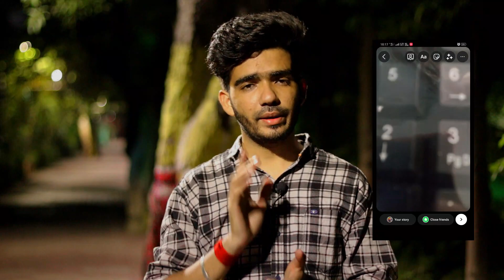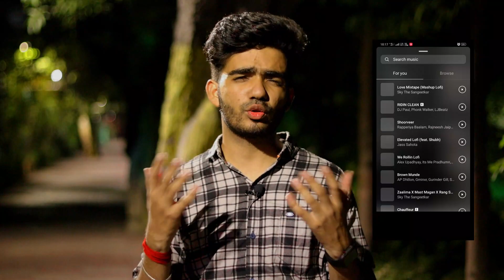बस 1 SECRET TRICK लगाओ Agar आपके भी 100,200 views आते हैं | How to Viral Instagram Reel Video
Hello Everyone Aaj Ki Iss Video Mai Mene Apko Bataya hai ki kaise aap apni reels video viral kar sakte ho.

बस 1 SECRET TRICK लगाओ Agar आपके भी  100 , 200 views आते हैं
How to Viral Instagram Reel Video
how to find trendings songs in instagram
ways to find trending reel video music
how to find trending music song in instagram
instagram mein trending songs kaise dhundhe
Instagram reels viral kaise kare
reels viral kaise kre
reels par views kaise increase kare
reel par views ni aare
increase reel views
how to increase reels views
reel video viral kaise kre
reels par views nahi aate
views kaise laye reels mein
reel viral

Aaj k Liye Itna hi...Milte h Ek Naye Video Aur Ek Naye Topic k Sath
Tab Tak Stay Safe And  Stay Healthy :)
Jai Hind
Vande Mataram